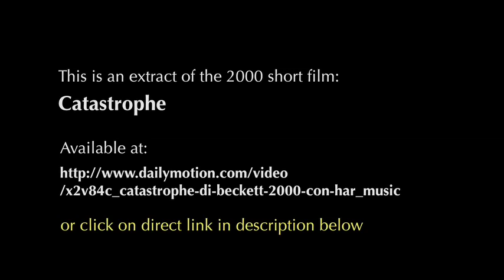Catastrophe, by Samuel Beckett, with Harold Pinter -extract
Topic: theatre studies, tertiary, university